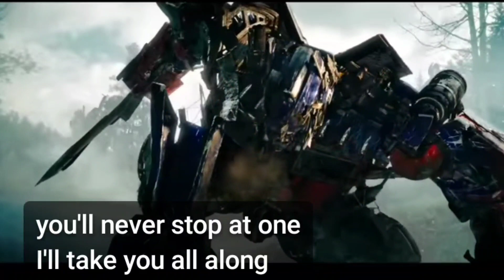Avengers Superhero Story, Marvel's Spider Man 2, Hulk, Iron Man, Captain America, Venom Black , Trex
Avengers Superhero Story, Marvel's Spider Man 2, Hulk, Iron Man, Captain America, Venom Black , T-rex /peugeot Cars Toys